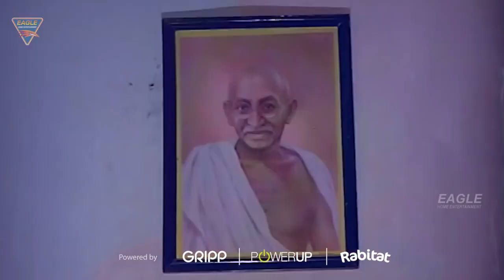Teja Hindi Movie || Parts 12/12 || Chiranjivi, Nalini, Suhasini || Eagle Hindi Movies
Watch TEJA Hindi Movie Part 12/12. Starring : Chiranjivi, Nalini, Suhasini, Satyanarayana, Allu Ramalingaiah, Chandra Mohan, Nutan Prasad, Giri Babu, Rao Gopala Rao & Others. Exclusively on Eagle Home Entertainments Movies.